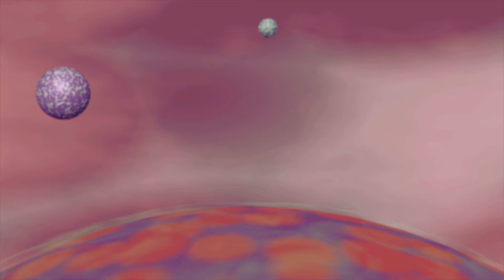Virus Wars !!!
Was wenn Krieg der Sterne plötzlich Krieg der Viren wird! hier spielt der Epos nicht im Weltall sondern in unserem Körper,
Lasst doch ein Abo und ein Like da !

Social Media